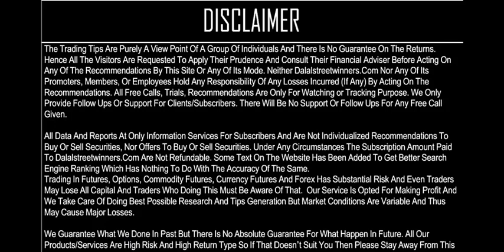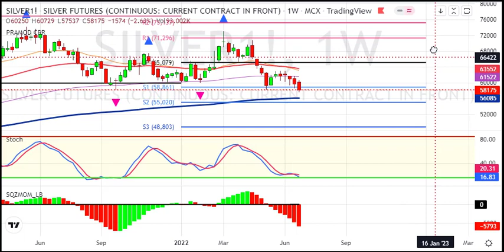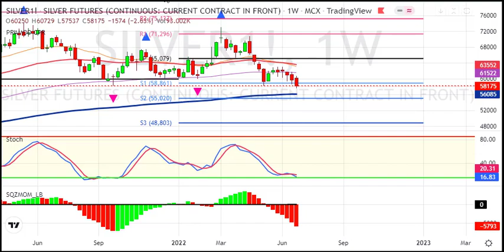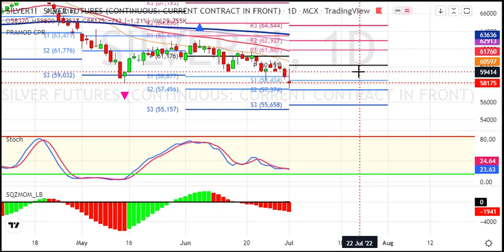Silver Weekly Analysis for 4 to 8 July 2022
1. Daily 1-2 Nifty Banknifty future tips
2. Intraday and Positional (2-3 days holding ) calls
3. 90% profit making accuracy with 1:2 risk reward ratio
4. must have capacity to maintain 3 Lakhs+
5. Expected monthly average returns are 75K to 80K
6. Charges 5k/monthly or 30k/yearly.

1. Daily 1-2 Nifty banknifty & stock Options tips
2. Intraday and Positional (2-3 days holding) calls
3. 90% profit making accuracy with 1:2 risk reward ratio
4. Must have capacity to maintain 50k+
5. Expected monthly average returns are 20K to 25k
6. Charges 3k/monthly or 12k/yearly.

1. Daily 1-3 calls in gold, silver, copper, crudeoil & naturalgas futures
2. Intraday and Positional (2-3 days holding ) calls
3. 90% profit making accuracy with 1:2 risk reward ratio
4. must have capacity to maintain 5-6 lakhs
5. Expected monthly average returns are 1 to 1.25 lakhs
6. charges 5k/monthly or 30k/yearly.

1. Daily 1-2 calls in rupee futures
2. Intraday and Positional (2-3 days holding ) calls
3. 90% profit making accuracy with 1: risk reward ratio
4. must have capacity to maintain 60k t 100k+
5. Expected monthly average returns are 40K to 43K
6. Charges 5k/monthly or 30k/yearly.

1. Daily 1-2 calls in NSE Stocks
2. Pure Intraday calls
3. 90% profit making accuracy with 1:2 risk reward ratio
4. must have capacity to maintain 50k
5. take each position worth 1 lakhs rupees
6. Expected monthly average returns are 20K to 25K
7. charges 3k/monthly or 12k/yearly.

1. Fix Returns (3 to 5% / Month).
•1 Months Prior intimation is required for Permanent closure.

2.High Risk Higher Return Account Management
•30:70 Profit Sharing basis.
• 10K Security Deposit (Refundable at end).